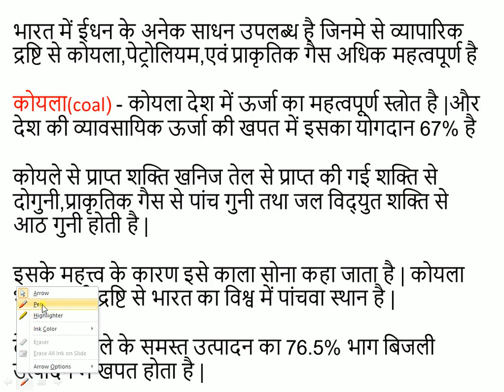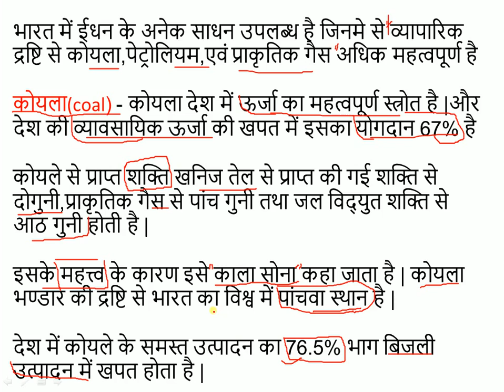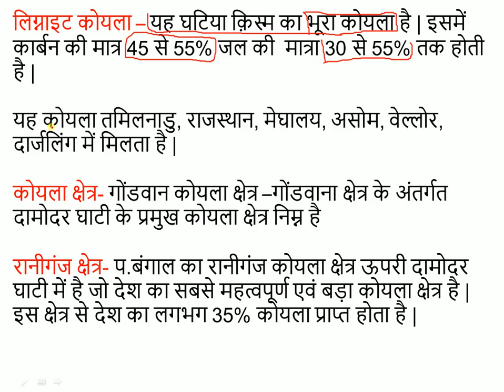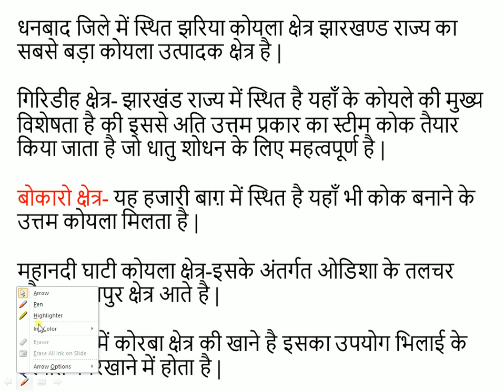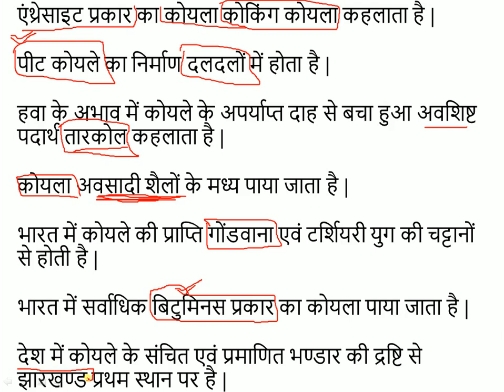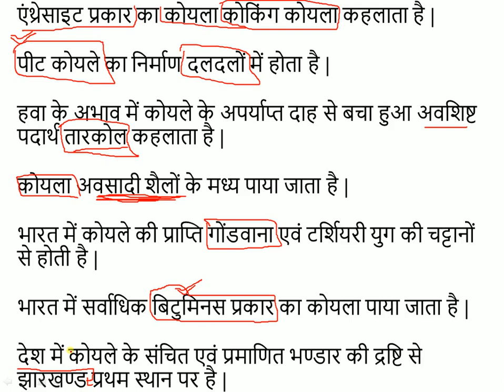भारत का भूगोल भाग -15 ईधन खनिज :- कोयला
भारत का भूगोल श्रंखला के अंतर्गत कोयला जो की एक इधन खनिज है उसकी विस्तार से चर्चा की गई है जिसमे कोयले के प्रकार कोयले के मिलने का स्थान आदि बताया गया है